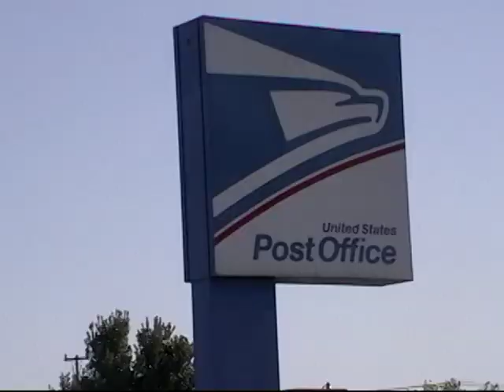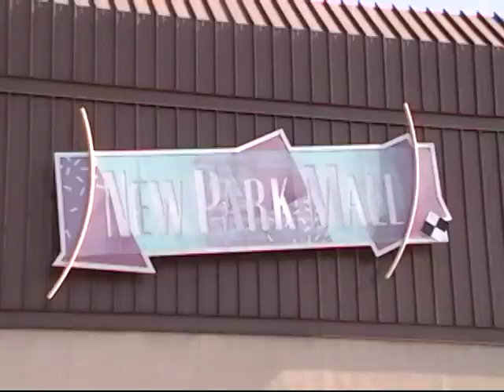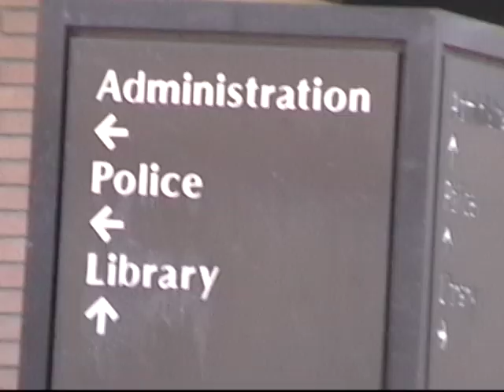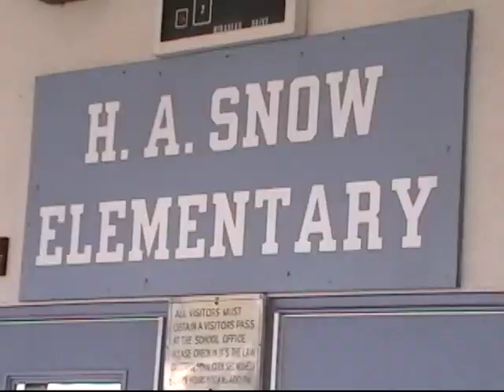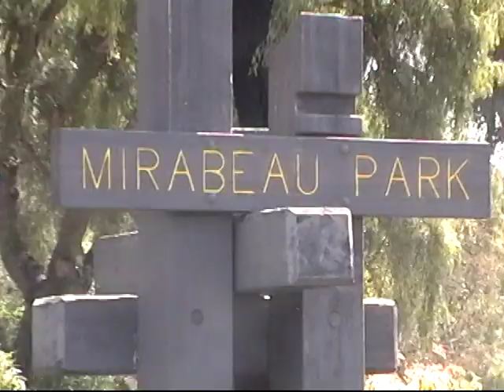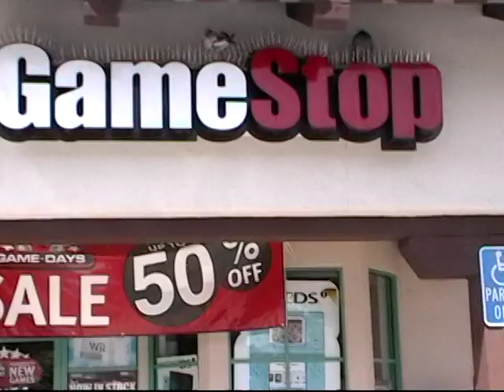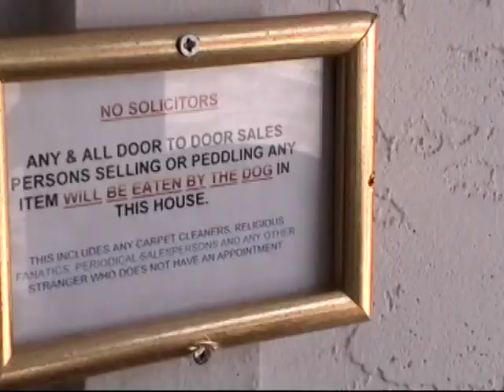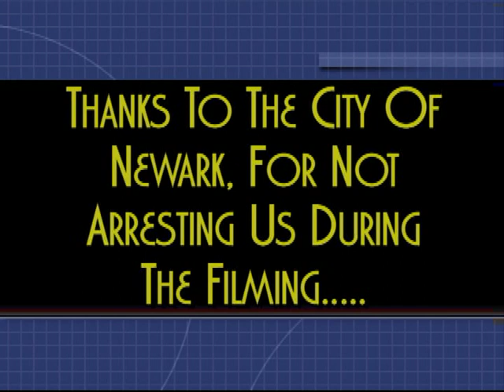PizzaBoy6345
Young Conner S skateboards through the City of Newark, CA in 2009. Many of the cities landmarks no longer stand today and is a great memory trip of the City.